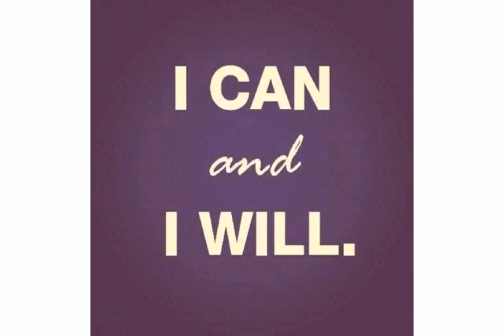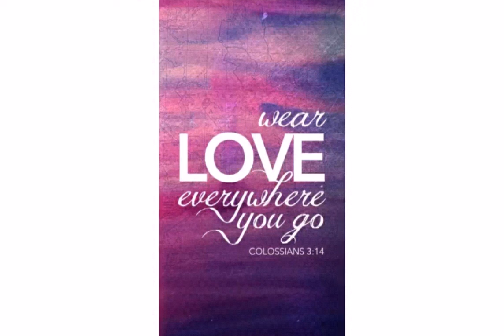ደብዳበ ፍቕሪ - ምእንቲ ክኽእሎ! ^ ብፌሩዝ እስቲፋኖስ / Debdabe Fqri - Menti Kkhelo ^ Feruz Estifanos